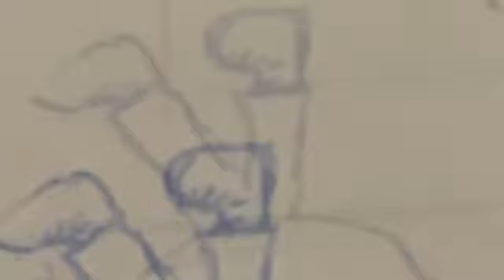Class-19 (explicit)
Cows can fly, Ima skeet off in ya eye, I would, spit in your face .  Your honor that’s a French kiss Fresh Dry ICE, bitch I’m smoking ice, like, “Kids belong in school even if it kills
The world” - like like like, why I oughta, it’s so naughty, I’m retarded... (that right that right). you can catch me going off like this,
on plank!! on a plank, (plank plank plank, )

Pain Pain pain, blow it away— Use is not abuse— I’ll slip it PAST your caboose, to the goose. The golden goose, you’re /pretty thick— call it stupid. Maybe it was something u said whatchu never did— Pain pain, blow it away.. Stigma fake, left opinions inna lake! And I: could: care less!! So the story continues, But your Testimony? dont AMOUNT to shit cus U on some other type a shit. Ima, burn one :RIGHT HERE in the middle of the market! Watch it -pop and crack— and it might even- Shoot OUT square, and hit the mayor in the vertebre with some richochet, your honor u ain’t a player u a BITCH, that’s the end a dis,.. so keep your pussy in ya pants!! that’s brainwashing!! Keep yer social distancing. U been conditioned into fake feelings, and put them up, like /man this grease ain’t slime this grease on me be sleeping good. u lacking slacking crazy and deranged. like pain pain? Pain?! blow it away!!!